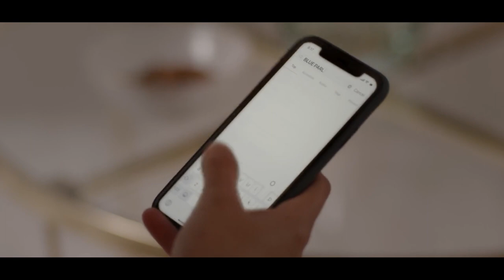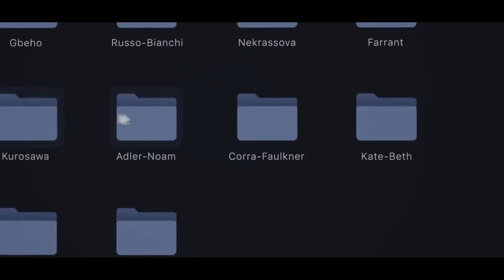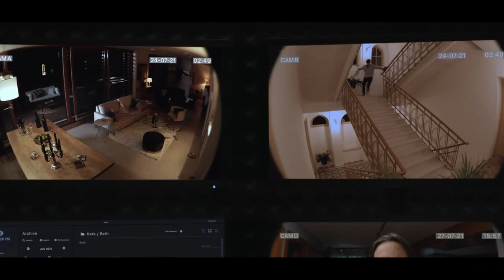She Ne Apna PHONE UNLOCK Kiya AFTER DEATH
The Weekend Away (2022)
फिल्म की शुरुआत क्रोएशिया में एक सुंदर गर्मी के दिन की गर्मी से होती है, जब बेथ देश की सुरम्य सड़कों पर कदम रखती है। वह अपनी सबसे अच्छी दोस्त केट के साथ सप्ताहांत बिताने के लिए यहां आई है। ज़ैन, मिलनसार टैक्सी ड्राइवर, बेथ के आगमन में स्थानीय आकर्षण का स्पर्श जोड़ता है, सवारी के दौरान हर्षित बातचीत में शामिल होता है। सुखद यात्रा के लिए आभारी, बेथ ने ज़ैन का कार्ड स्वीकार कर लिया क्योंकि वह उसे अपार्टमेंट में छोड़ रहा था, वह सप्ताहांत के लिए घर पर कॉल करेगी। बेथ को जल्द ही पता चलता है कि यह केट ही है जिसने इस पूरी यात्रा का आयोजन किया है, उदारतापूर्वक अपने पूर्व-जे के क्रेडिट कार्ड से सभी खर्चों को कवर किया है। कृतज्ञता के भाव में, बेथ केट को एक काला हार भेंट करती है, जो कुछ ढीले लटकते मोतियों से सजी होती है। जैसे ही शाम होती है, बेथ अपने पति रॉब और अपने बच्चे एस्टर के साथ वीडियो चैट के माध्यम से जुड़ने के लिए कुछ समय निकालती है। एस्टर, जो केट की पोती भी है, नाइट आउट की उनकी आभासी प्रस्तावना का हिस्सा बन जाती है।

Leighton Meester as Beth, Christina Wolfe as Kate, Ziad Bakri as Zain, Luke Norris as Rob, Amar Bukvic as Pavic, Iva Mihalic as Kovac, Adrian Pezdirc as Sebastian, Marko Braic as Luka, Lujo Kuncevic as Mateo, Parth Thakerar as Jay, Sinisa Novkovic as Taxi Driver, Maro Drobnic as Barman at Blue Parlor, Giobbe Araya as Pathologist, Bojan Ban as Waiter, Dragan Balic as Pawn Shop Owner, Kyla Mae Ibero as Doctor, Ivana Krizmanic as Lawyer, Nenad Srdelic as Taxi Dispatcher, Luka Mikulicic as Baby Aster, and Toma Mikulicic as Baby Aster, recap, movie recap, film recap, story recap, 10 minute recap, 15 minute recap, cartoon recap, traditional movie recap, film companion, film south, video, recap movie, The Weekend Away movie recap, wekend away movie recap, crime movie recap, drama movie recap, mystery movie recap, netflix, netflix series, sci fi movies, netflix par horror movie, netflix american movies, netflix new hollywood movie trailer, new movies on netflix,  movie explained in hindi netflix, new south indian movies dubbed in hindi 2024, recap, movie recap, film recap, kahani recap, 10 minute ka recap, 15 minute ka recap, cartoon recap, paramparik movie recap, film saathi, film south, video, recap movie, The Weekend Away movie ka recap, Weekend Away movie ka recap, crime movie recap, drama movie recap, mystery movie recap, Netflix, Netflix series, sci fi movies, Netflix par horror movie, Netflix ke American movies, Netflix par nayi Hollywood movie ka trailer, Netflix par nayi movies, Netflix par Hindi mein movie explained, 2024 mein naye south indian movies jo hindi mein dubbed hain, रिकैप, मूवी रिकैप, फिल्म रिकैप, स्टोरी रिकैप, 10 मिनट रिकैप, 15 मिनट रिकैप, कार्टून रिकैप, पारंपरिक मूवी रिकैप, फिल्म कंपेनियन, फिल्म साउथ, वीडियो, रिकैप मूवी, द वीकेंड अवे मूवी रिकैप, वीकेंड अवे मूवी रिकैप, क्राइम मूवी रिकैप, ड्रामा मूवी रिकैप, मिस्ट्री मूवी रिकैप, नेटफ्लिक्स, नेटफ्लिक्स सीरीज, साइंस फिक्शन मूवीज, नेटफ्लिक्स पार हॉरर मूवी, नेटफ्लिक्स अमेरिकन मूवीज, नेटफ्लिक्स न्यू हॉलीवुड मूवी ट्रेलर, नेटफ्लिक्स पर नई फिल्में, हिंदी में समझाई गई मूवी नेटफ्लिक्स, डब की गई नई दक्षिण भारतीय फिल्में हिंदी में 2024